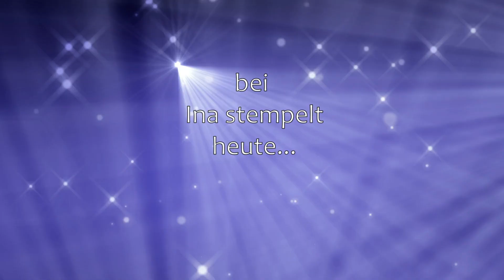Karte mit dem Produktpaket Schön Schwungvoll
Ihr Lieben,
Wie versprochen kommt heute mein 2. Projekt zum Stempelset der Woche ‚Schön schwungvoll‘ und es ist wie vereinbart eine Karte geworden.
Dazu verwendet habe ich diesmal auch das DSP Papierblüten – die Gratisprämie aus der Sale a bration.
Ich hoffe euch gefällt meine zweite Idee, und wenn ihr noch überlegt, während der Sale a bration bei stampinup einzukaufen, dann freue ich mich, wenn ihr das bei mir macht. Schaut dazu gerne auf meinem Blog vorbei – da findet ihr einerseits den direkten Einstieg in meinen Onlineshop, aber andererseits auch die Möglichkeit, mit mir in Kontakt zu treten, und mir eure Bestellwünsche bekannt zu geben Und wenn ihr unter €200,- bestellt, dann freue ich mich natürlich, wenn ihr den aktuellen Gastgeberinnen Code verwendet (HGD93TWU)
So und jetzt wünsche ich euch noch viel Spaß beim Schauen und Nachbasteln!
Alles Liebe
Carina

Alles was ich in diesem Video verwendet habe, ist selber gekauft – ich erhalte kein Sponsoring!